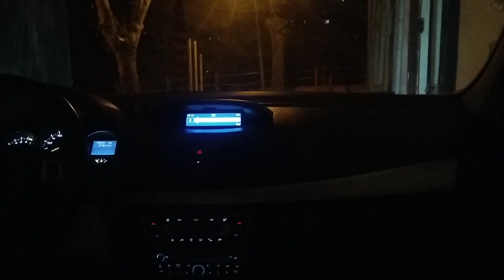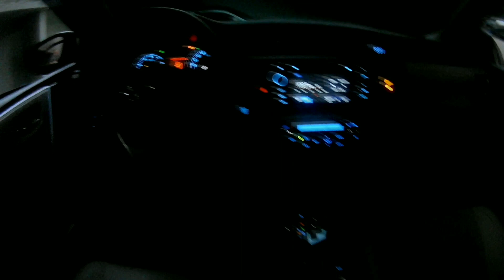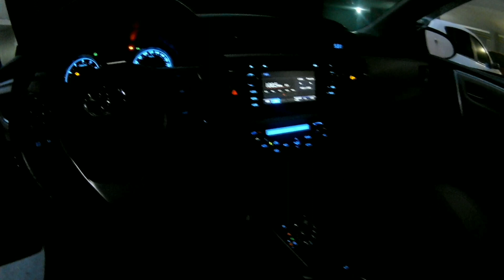Corolla Altis 2019 é caro manter um ??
Corolla 2019 e alguns valores de IPVA seguro manutenção e GNV, com a opinião do dono
Ative o sino da inscrição para que meus 200 vídeos  até vc que é inscrito do canal e quem for ser inscrever ative o sino porque tem vídeos antigos no canal que não está chegando até meus inscritos então é muito importante vc ativar o sino para receber os vídeo.